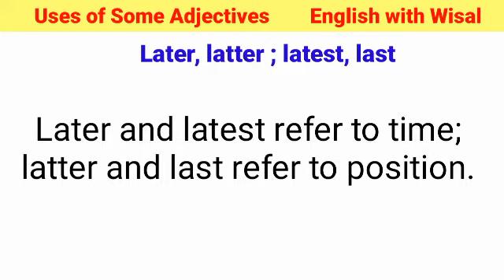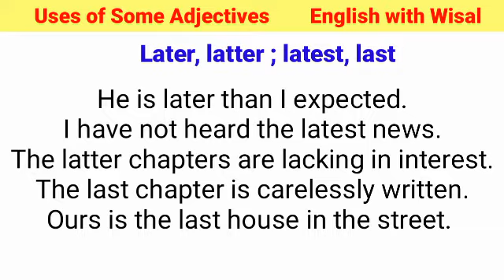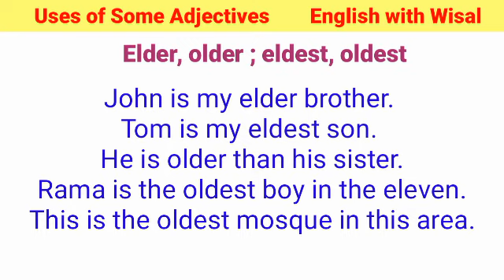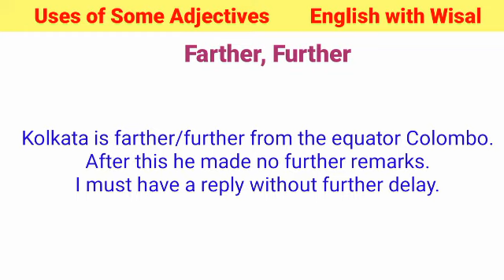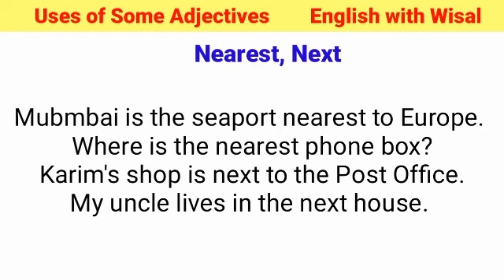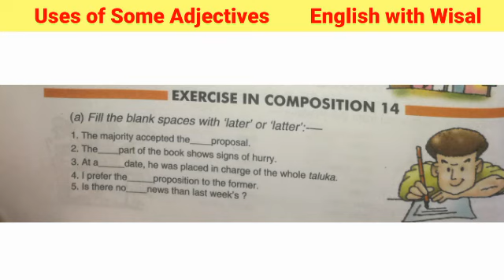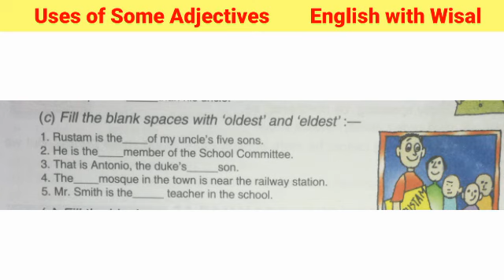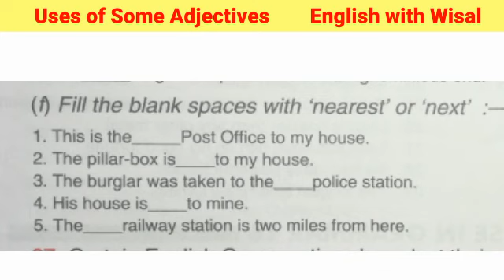Uses of Some Important Adjectives through Pashto | English with Wisal | Grammar through Pashto